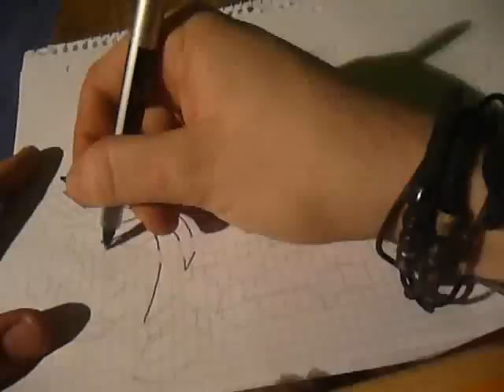Graffiti Sketch Drawing 7 - "BSoD"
Sketch drawing time lapse, 4  "BSoD" ;) Comment, rate & give some feedback if u like! ..(1.s'R..